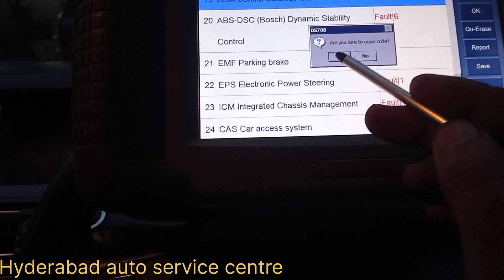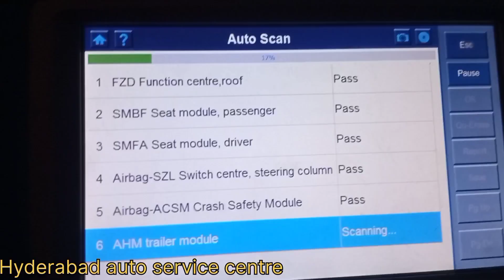BMW Diagnosing Autel DS 708